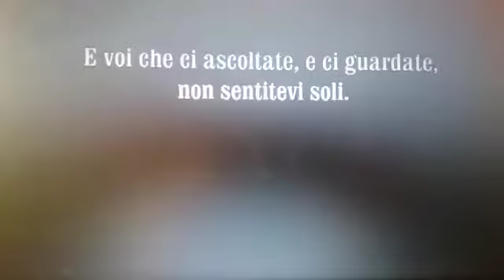Lo spettacolo virtuale dello scientifico "Galilei"